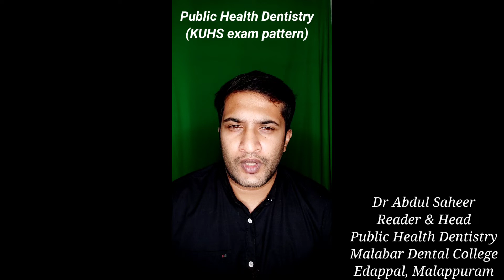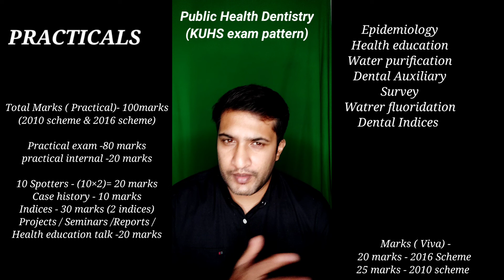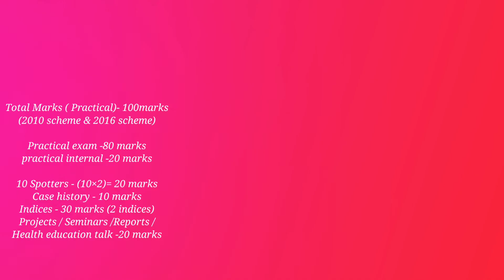PRACTICAL EXAM - PUBLIC HEALTH DENTISTRY (KUHS)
PUBLIC HEALTH DENTISTRY -PRACTICAL EXAM

2)Oral medicine & Radilology

3)Oral pathology

4)Pedodontics

5)Orthodontics

6)Public health dentistry

7)Conservative dentistry

8)Endodontics

9)Prosthodontics

11)Periodontics